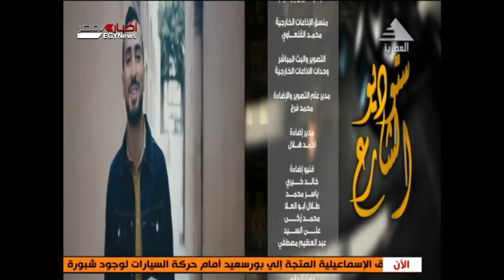ستديو الشارع ..7-1-2021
عنوان الحلقة 7يناير عيد  للمصريين

المذيع / محمد علوي

الضيف/ القس..بطرس فؤاد

الضيف/ الشيخ..نائل فوزي